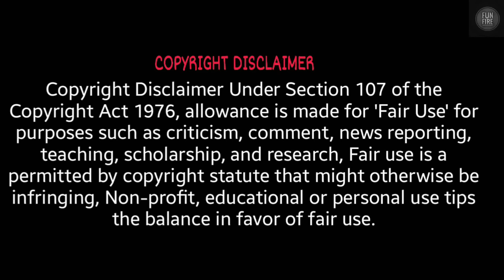Jhagru mahto ke aatank || झगरू महतो के आतंक || Mani Meraj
:: cast=Asif Raja, Arif Raja, Suraj Gupta, Md Rojid, Laden, Aj Arya, Ankit Anand

::Script= Asif Raja

::Editor= Ankit Anand

::Camera man= Aniket